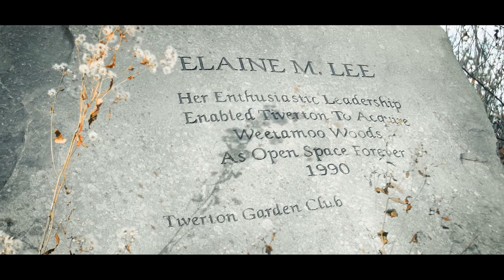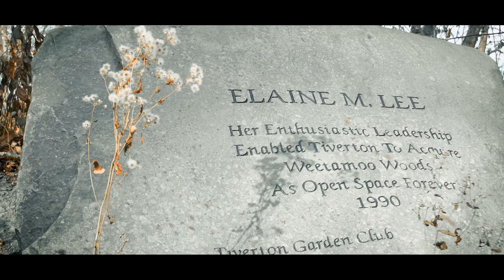Weetamoo woods beautiful change from summer to fall.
I shot this video to highlight the beautiful change in the woods from summer to fall.
I also composed the music.
Shot with the BMPCC